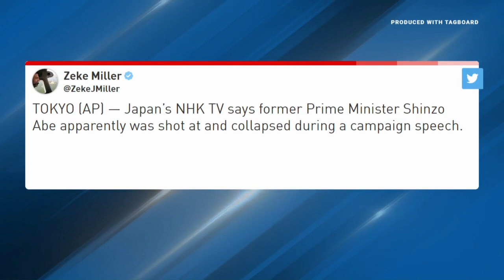BREAKING: Former Japanese Prime Minister Shinzo Abe Shot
Former Japanese Prime Minister Shinzo Abe Shot was shot Friday during a campaign event and collapsed on stage according to Japanese broadcaster @NHKWORLDJAPAN